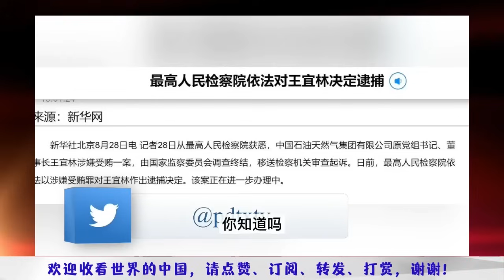两只南京板鸭，潜伏美政界14年女諜身份败露；口述实录：我见过的那些“政治骗子“；中石油董事长退休4年仍被查｜《世界的中国》周刊第76期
请点击此链接，然后点按播放列表详细信息旁边的“更多”或"+"图标 。
点按保存到媒体库。然后每次想看最新节目，就可以进入您自己油管账户的媒体库"library"观看了